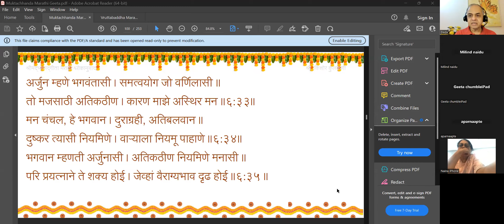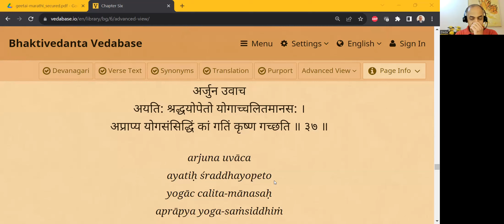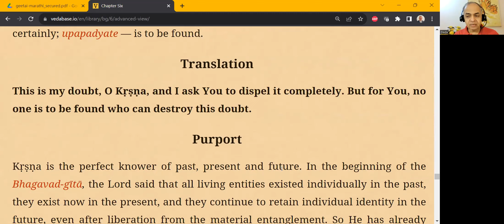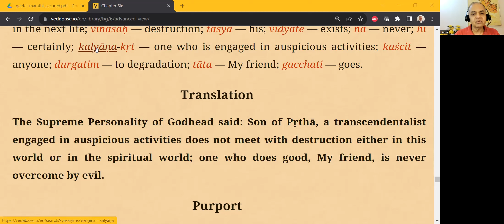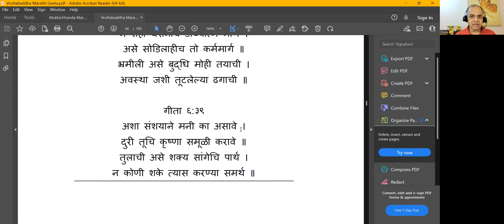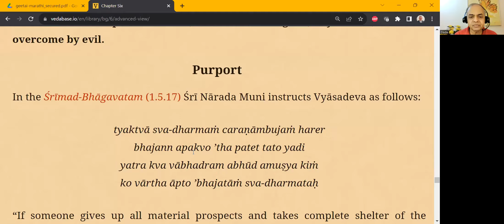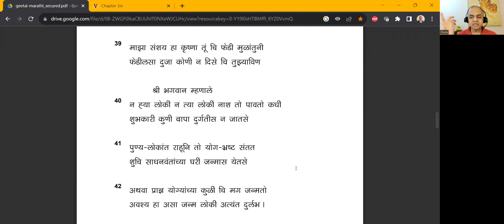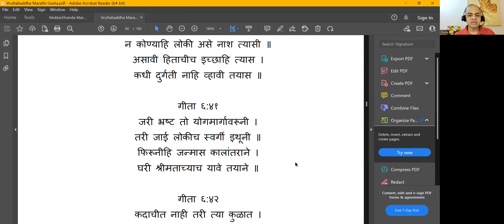योगभ्रष्ट कुठे जातो? - श्रीमद्भगवद्गीता चिन्तन - अध्याय ६ - श्लोक ३७-४१ - २०२३०५१६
योगभ्रष्ट कुठे जातो? - श्रीमद्भगवद्गीता चिन्तन - अध्याय ६ - श्लोक ३७-४१ - डॉ विक्रम पत्तरकिने - २०२३०५१६

अर्जुनाचे प्रश्न:
- योगमार्गाने श्रद्धापूर्वक प्रवास करून योगसिद्धीपूर्वीच देहान्त झाला तर?
- न इहलोकात यश, न परलोकाची शाश्वती असे तर नाही होणार?

भगवंताचे उत्तर:
- प्रामाणिक मुमुक्षूसाठी मोक्षाव्यतिरिक्त कुठलीच गती नाही
- योगसिद्धीपूर्वी देहान्त झाला तर योगी आणि श्रीमन्त कुळांमधे साधकाचा जन्म होतो
- योगी आणि श्रीमन्त कुळांमधे साधना करणे सहजसुलभ होते
- शुभकर्म करणारा कधीही दुर्गतीस प्राप्त होत नाही